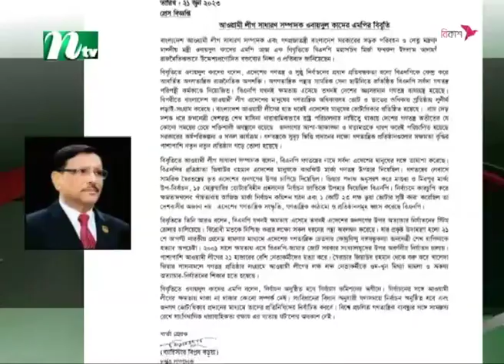বিএনপি সব সময় অগণতান্ত্রিক কার্যক্রমে সম্পৃক্ত : ওবায়দুল কাদের | AL | Obaidul Kader | NTV News